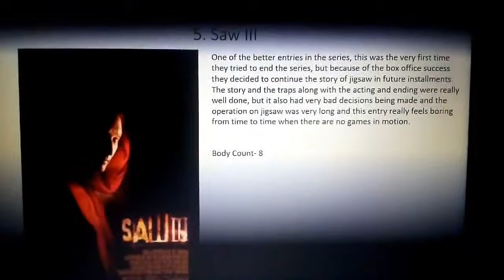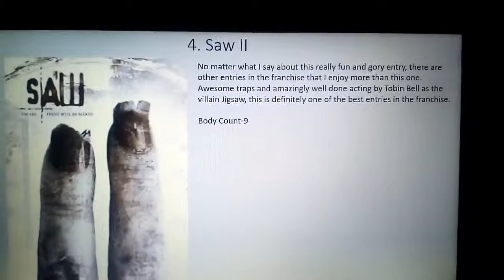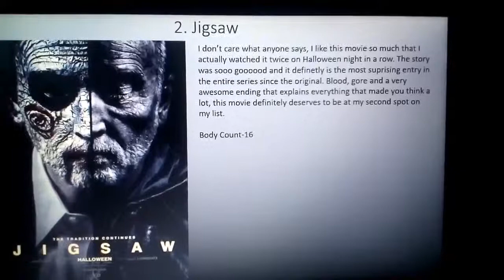Ranking the Saw Franchise (Worst to Best)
Ranking my 4th favorite horror franchise of all time! This also includes the new sequel, Jigsaw! Enjoy!